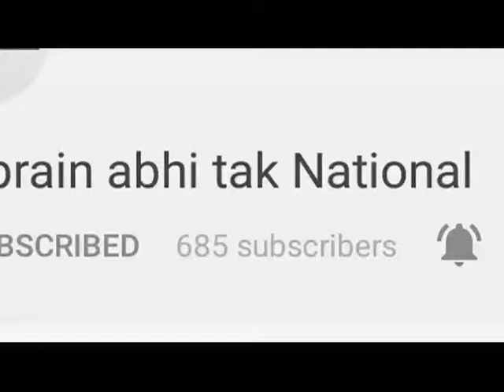उन्नाव गैंगरेप मामला || Khabrain Abhi Tak Live